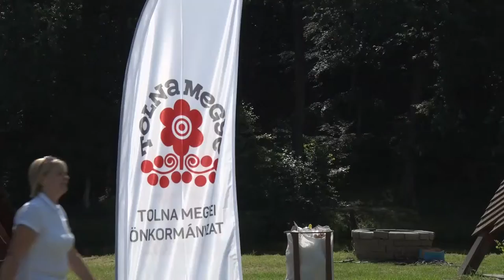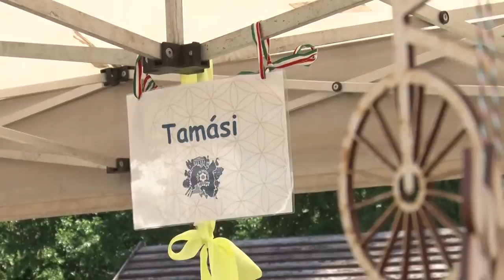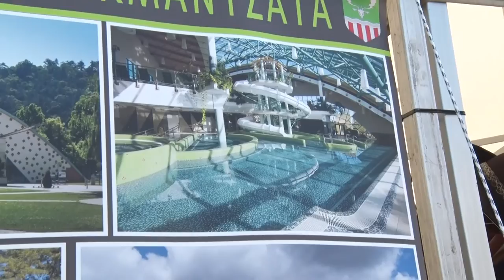Vár a megye - Tamási is bemutatkozott a váraljai parkerdőben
A helyi közösségek munkájának köszönhető hogy a települések gazdagodtak a felkutatott helyi értékekkel, ezeket működtetik és kezelik. Éppen ezért fontos a civil kezdeményezések segítése- mindezekről a Vár a megye című rendezvényen esett szó, melyet a Váraljai parkerdőben rendezett idén a Tolna Megyei Önkormányzat. A találkozó célja minden esztendőben , hogy a települések évről évre  megmutassák a helyi értékeket.